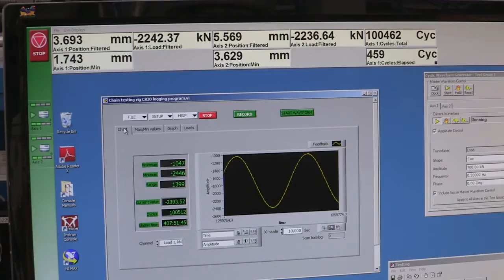Mooring chain under fatigue testing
Mooring chains are used for deep water oil and gas developments for mooring FPSO vessels, buoys and spars.

Designs utilising larger links and higher strength materials (such as R5 grade) are being considered.

However, the fatigue performance of higher grade chain is not well understood and it is possible that the increased static strength may not result in a higher fatigue performance in seawater.

Industry has therefore expressed the need to obtain fatigue test data under true operating conditions to gain a detailed understanding of the factors affecting fatigue performance.

Specified and assembled in-house, the rig demonstrates how TWI can construct bespoke equipment to carry out highly specialised tests to benefit its Industrial Members.

SOCIAL CHANNELS